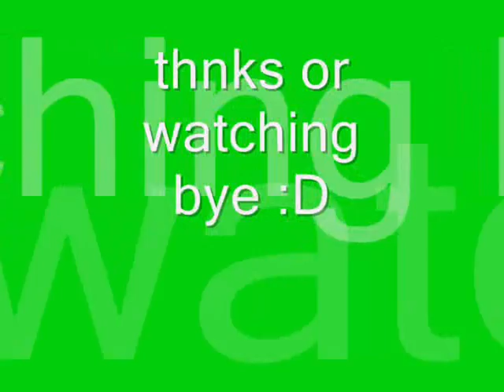the world ends no